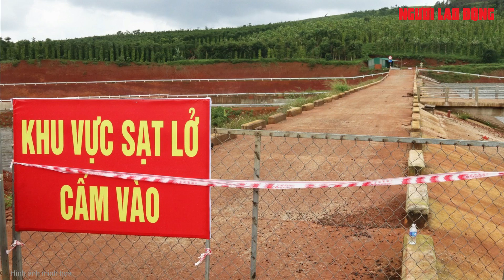Công bố tình huống khẩn cấp về thiên tai với 3 khu vực sạt lở ở Đắk Nông | Báo Người Lao Động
Trước tình trạng 3 công trình, khu vực bị sạt lở, sụp lún đất nghiêm trọng, tỉnh Đắk Nông vừa công bố tình huống khẩn cấp về thiên tai để ứng phó.

Link bài viết trên Báo Người Lao Ðộng - MỜI ĐỌC

* Thực hiện: Chi Phan - Ngọc Lý